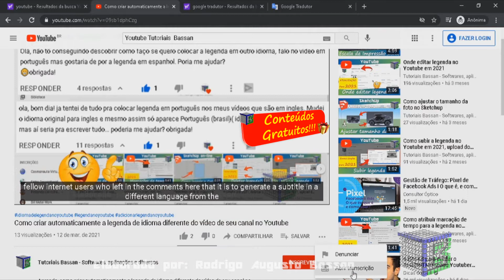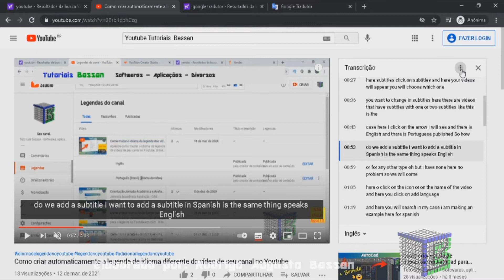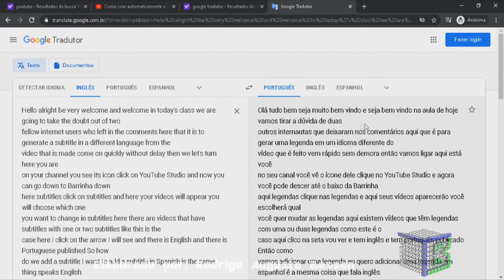Como baixar e traduzir a legenda (transcrição) nos vídeos de outros canais no Youtube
Aprenda  como baixar e traduzir a legenda (transcrição) nos vídeos de outros canais no Youtube.

Necessita de baixar a legenda nos vídeos de outro canal no Youtube?
É possível traduzir a transcrição após o texto baixado no vídeos.
De fato, com o vídeo legendado fica mais acessível para todos.
Então a resposta de como baixar e traduzir a legenda transcrição nos vídeos de outros canais no Youtube, é seguir essas dicas.
Esse vídeo: Como baixar e traduzir a legenda transcrição nos vídeos de outros canais no Youtube, vai te ensinar:

• como abrir transcrição dos vídeos no Youtube;
• baixar a transcrição dos vídeos no Youtube;
• traduzir a legenda no Youtube;
• configurar o idioma da legenda no youtube.

         LINK DO TRADUTOR !!

Forte abraço!